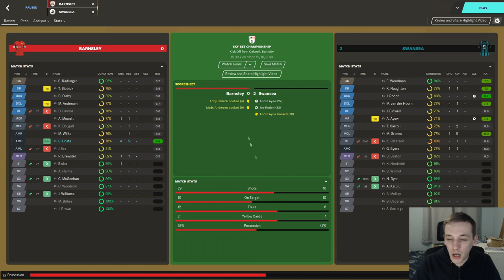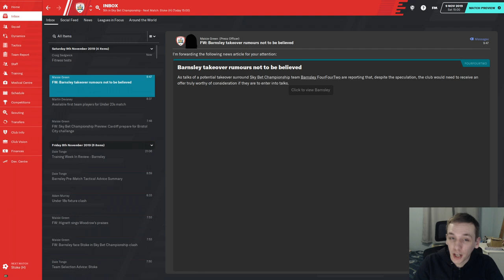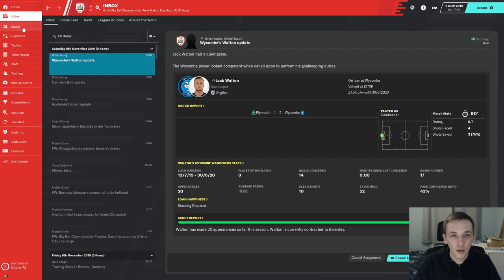FM20 | YOYOMAN BARNSLEY | #3 | PLAY OFF PUSH? MAYBE | FOOTBALL MANAGER 2020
In today's episode we take on Bristol City and Stoke City in the league, both at home.